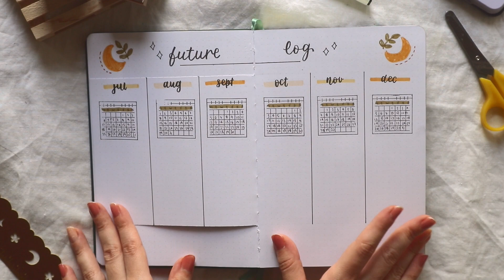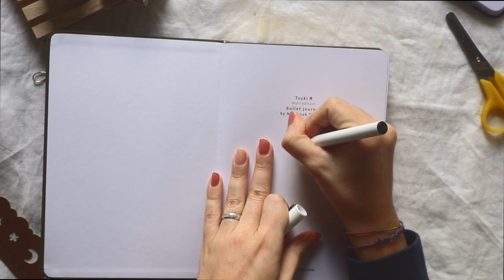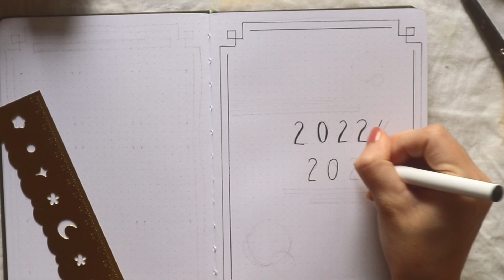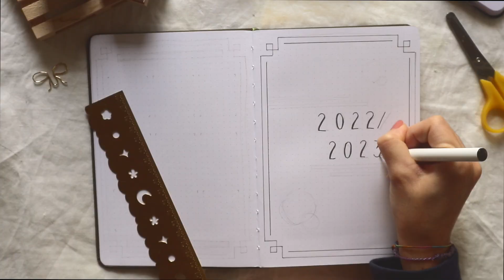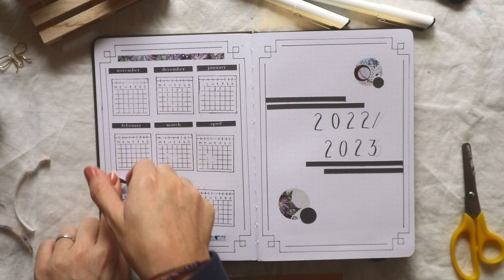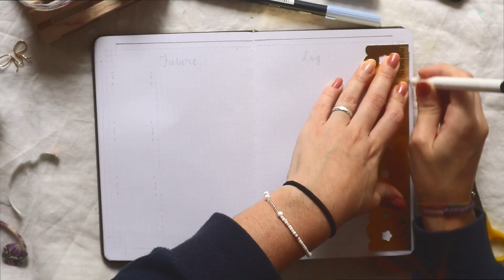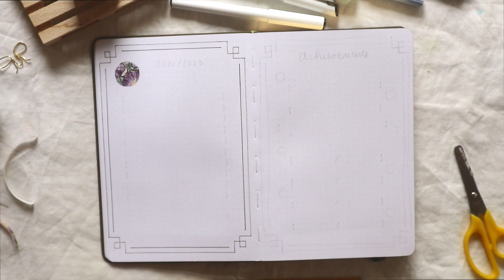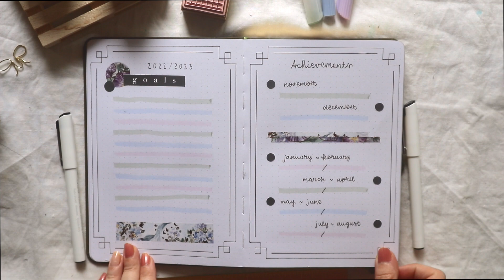starting a new bullet journal ✸ an easy guide to prepare your journal + flipthrough ✸ 2022/2023~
Hello ✨ Surprise! A new Bujo video that I did not plan ahah here I'm starting a new bullet  journal, saying goodbye to my old one with a flip through
Until next video, bye bye ~

Filmed with: Canon EOS M100 and Iphone 11
Edited with: Final Cut Pro X
Animations with: Procreate on Ipad